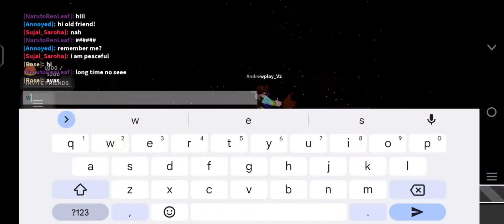New Tableflip glove gameplay!! Slap battles